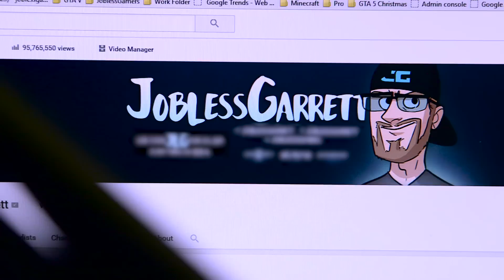Uploading Strategies For Gaming Channels (Strawburry17, AviatorGaming)